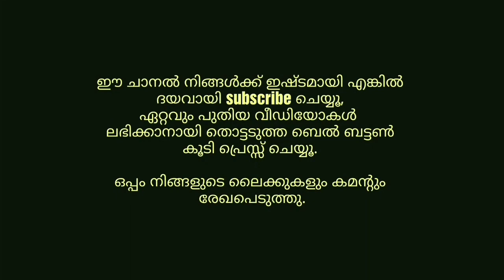ഗുരുവായൂര്‍ കണ്ണന്റെ ഉത്രാട പൂക്കളം,Onam Pooklam, Guruvayur Temple, Uthradam Day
The Onam Pookalam at Uthradam day of Onam, the previous day of Thiruvonam, at the fampur Guruvayur Temple, Guruvayur, Thrissur, Kerala.